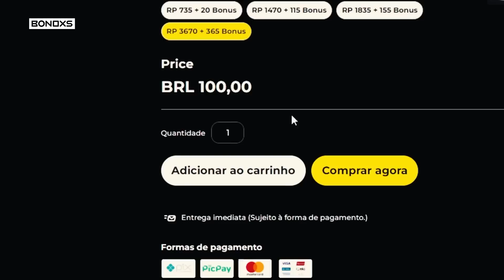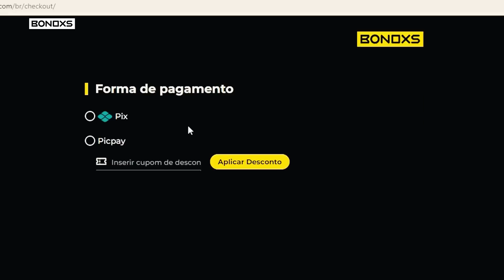É O KENNEN AD DO MYLINHO